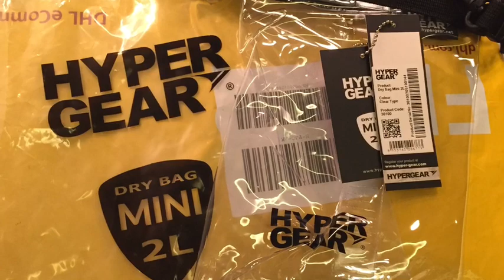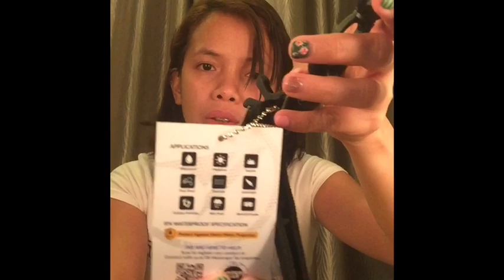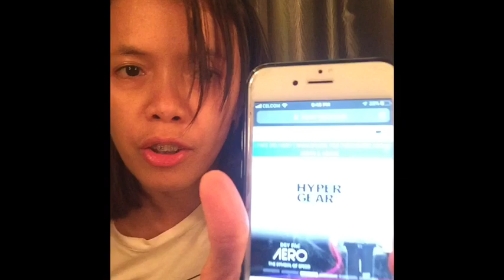Hypergear Dry Mini 2L | Unboxing | Lazada Delivery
My supercute clear mini dry bag. This is my 2-liter transparent dry bag from hypergear. This was purchased through lazara. It was delivered before the estimated delivery date mentioned, in time with our travel to Melaka, Malaysia.